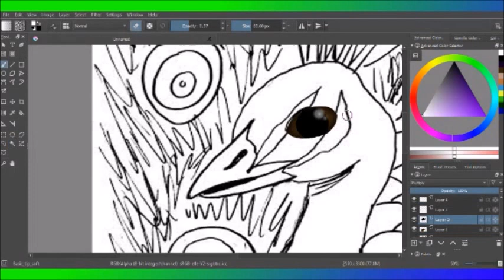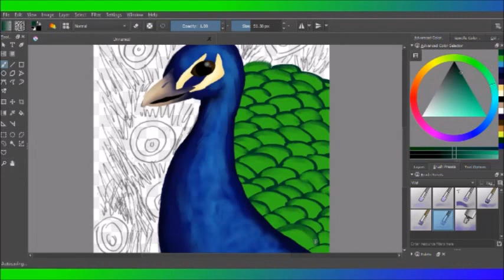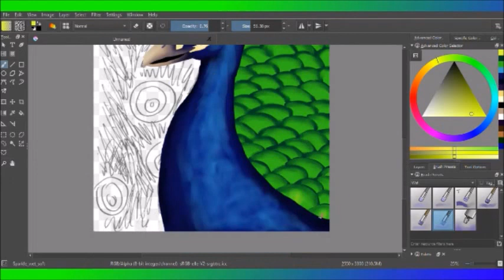Taylor Paints A Peacock